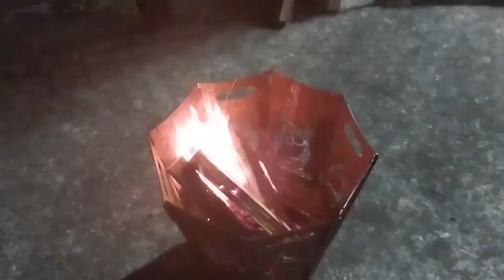🌛스스륵 잠드는 옛날이야기 모음/[욕심을 부린 형]외/중간광고없음/잠자리동화모음/옛이야기/고전이야기/전래동화모음/옛날이야기 동화/전설,민담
00:00 인사
00:21 강감찬 장군
13:17 뻐꾸기는 왜 우나
24:35 신기한 도깨비 방망이(욕심을 부린 형)
33:06 소나무를 쫓아버린 산신령
36:55 밀물을 막는 비석
40:40 만득이
48:55 청지기에게 사위를 골라준 이준경

*절판도서에서 발췌 하였으며 일부는 각색하였습니다~